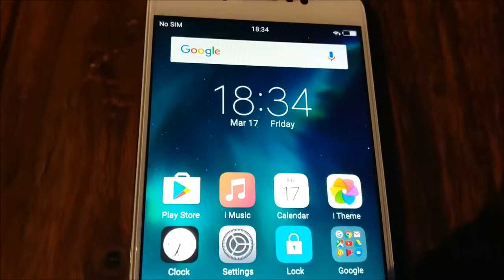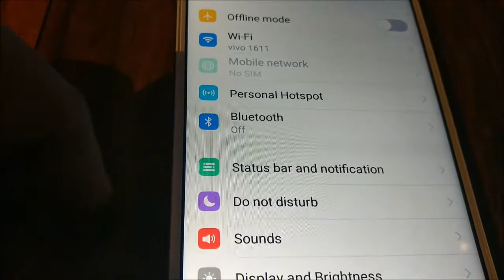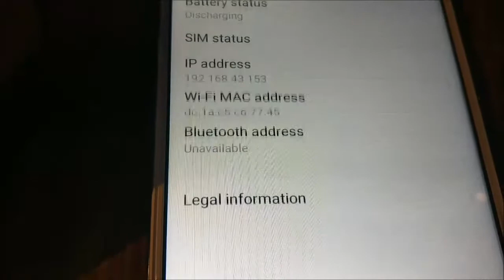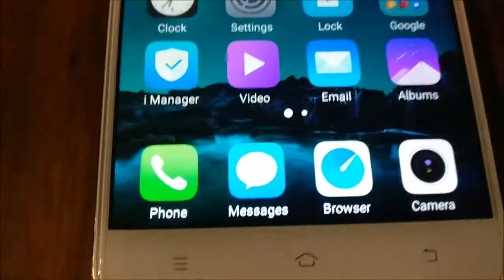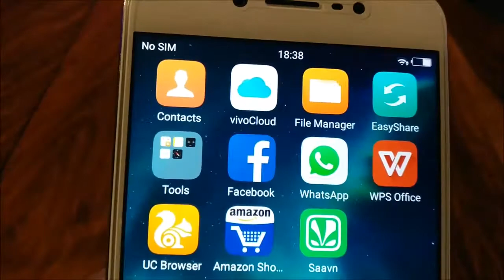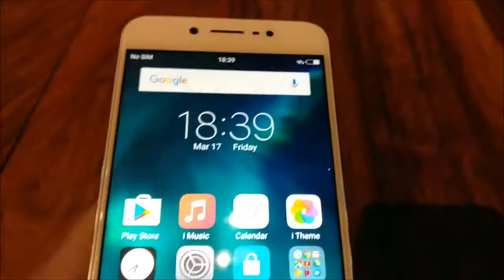Hindi First Hand Impressions of Vivo Y66